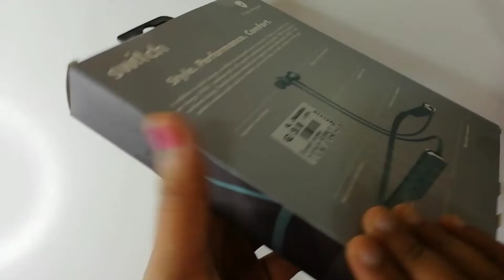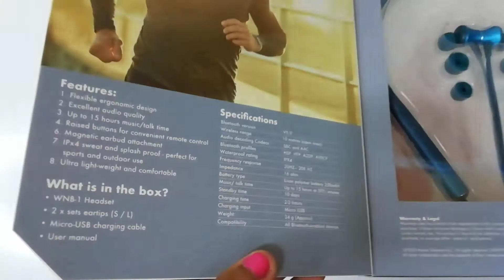Switch Wireless Neckband Headset Review Malayalam //Headset Review & Unboxing malayalam